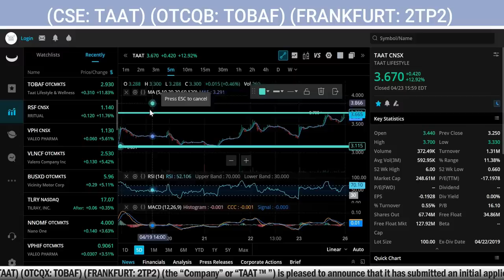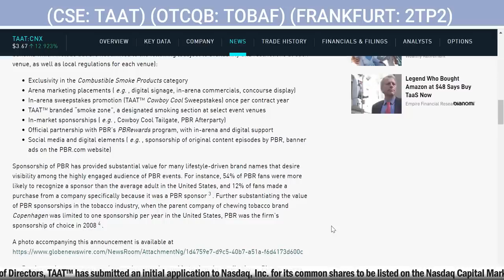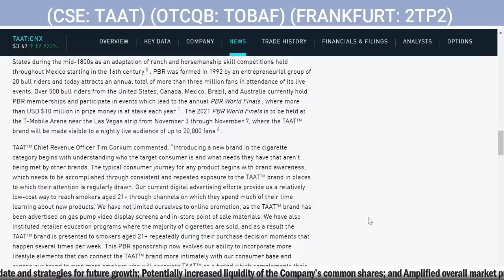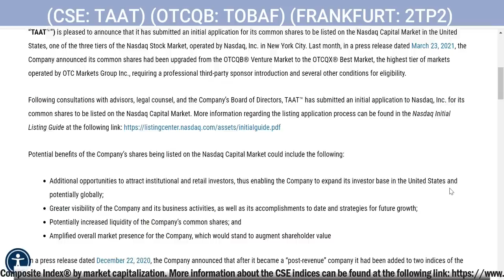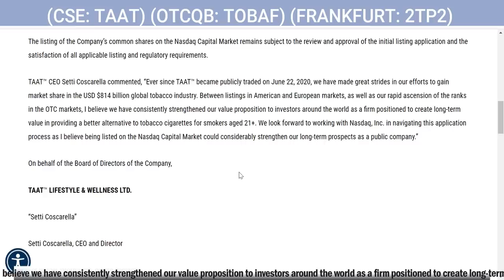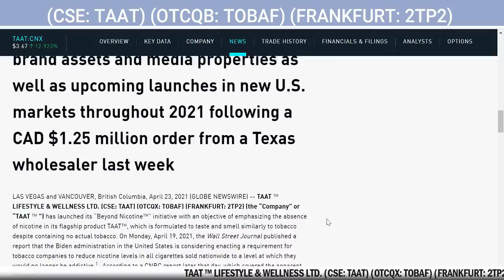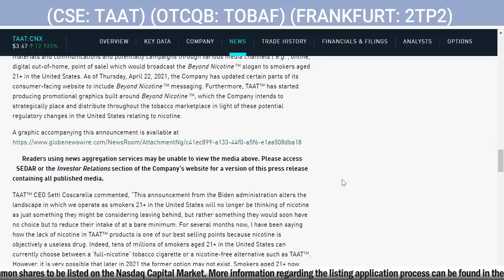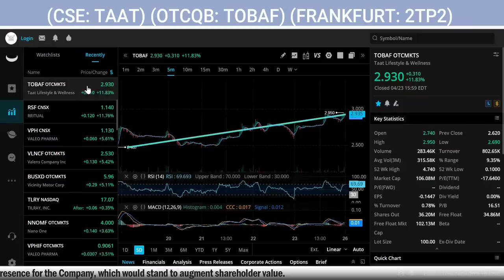TAAT(TM) Announces Initial Application to uplist on the Nasdaq (TAAT, TOBAF, 2TP2)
TAAT(TM) Announces Initial Application to uplist on the Nasdaq (TAAT, TOBAF, 2TP2) -  TAAT ™ LIFESTYLE & WELLNESS LTD. (CSE: TAAT) (OTCQX: TOBAF) (FRANKFURT: 2TP2) (the “Company” or “TAAT ™ ”) is pleased to announce that it has submitted an initial application for its common shares to be listed on the Nasdaq Capital Market in the United States, one of the three tiers of the Nasdaq Stock Market, operated by Nasdaq, Inc. in New York City. Last month, in a press release dated March 23, 2021 , the Company announced its common shares had been upgraded from the OTCQB® Venture Market to the OTCQX® Best Market, the highest tier of markets operated by OTC Markets Group Inc., requiring a professional third-party sponsor introduction and several other conditions for eligibility.
Following consultations with advisors, legal counsel, and the Company’s Board of Directors, TAAT™ has submitted an initial application to Nasdaq, Inc. for its common shares to be listed on the Nasdaq Capital Market. More information regarding the listing application process can be found in the Nasdaq Initial Listing Guide at the following

Potential benefits of the Company’s shares being listed on the Nasdaq Capital Market could include the following:

Additional opportunities to attract institutional and retail investors, thus enabling the Company to expand its investor base in the United States and potentially globally;
Greater visibility of the Company and its business activities, as well as its accomplishments to date and strategies for future growth;
Potentially increased liquidity of the Company’s common shares; and
Amplified overall market presence for the Company, which would stand to augment shareholder value
In a press release dated December 22, 2020 , the Company announced that after it became a “post-revenue” company it had been added to two indices of the Canadian Securities Exchange (“CSE”), including the CSE Composite Index® as well as its subset CSE25™ Index, representing the top 25 companies of the CSE Composite Index® by market capitalization. More information about the CSE indices can be found at the following

The listing of the Company's common shares on the Nasdaq Capital Market remains subject to the review and approval of the initial listing application and the satisfaction of all applicable listing and regulatory requirements.

TAAT™ CEO Setti Coscarella commented, “Ever since TAAT™ became publicly traded on June 22, 2020, we have made great strides in our efforts to gain market share in the USD $814 billion global tobacco industry. Between listings in American and European markets, as well as our rapid ascension of the ranks in the OTC markets, I believe we have consistently strengthened our value proposition to investors around the world as a firm positioned to create long-term value in providing a better alternative to tobacco cigarettes for smokers aged 21+. We look forward to working with Nasdaq, Inc. in navigating this application process as I believe being listed on the Nasdaq Capital Market could considerably strengthen our long-term prospects as a public company.”